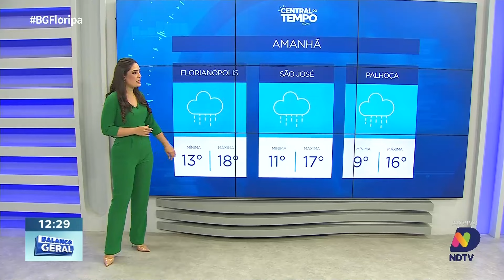Central do Tempo - Queimadas na Amazônia afetam céus de SC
Você já percebeu a diferença na cor do nascer e do pôr do sol? Recentemente, o céu tem exibido tons mais intensos de laranja, especialmente na Serra de Santa Catarina. Esse fenômeno não é apenas um espetáculo visual; é um reflexo da fumaça das queimadas na Amazônia. As correntes de jato de baixos níveis estão transportando a fumaça para todo o território nacional, afetando o clima local e intensificando a cor do sol. Essa condição deve se intensificar no fim de semana. Confira a central do tempo para mais detalhes com a Camila Levien.